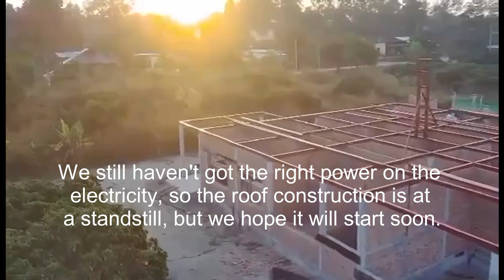Building house in Thailand - Mathias and Nid house episode 32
In this episode we continue building walls and working with the pool